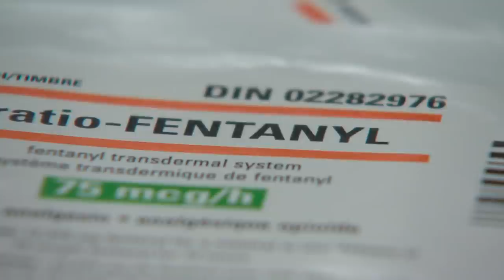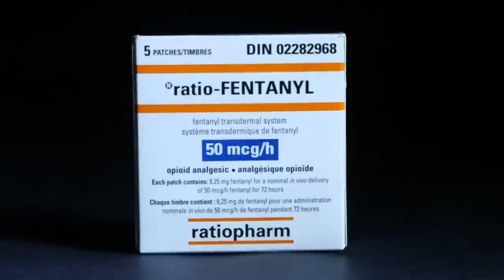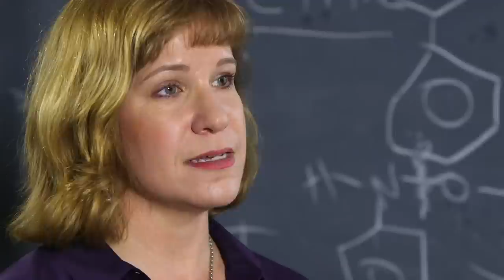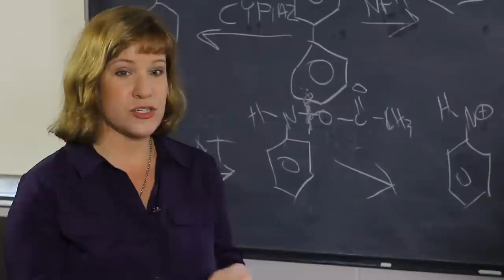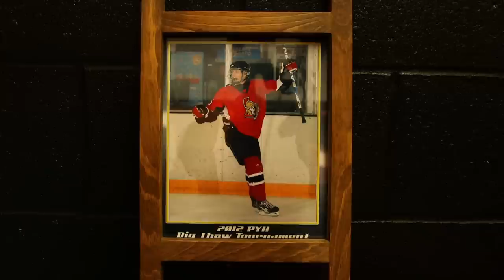Clear Addiction: New opiate patch could lead to abuse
January 18, 2013: The Canadian government recently pulled Oxycontin from pharmacy shelves because of the high risk of abuse.  But there may be another threat. It's called fentanyl -- an opiate in patch form, 100 times more potent than morphine.